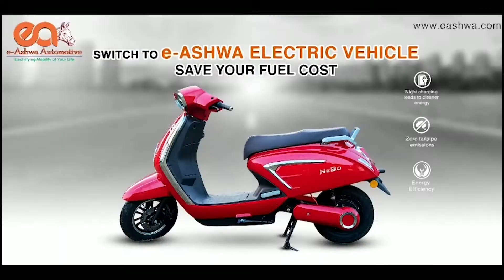बढ़िया मतलब ई-अश्व